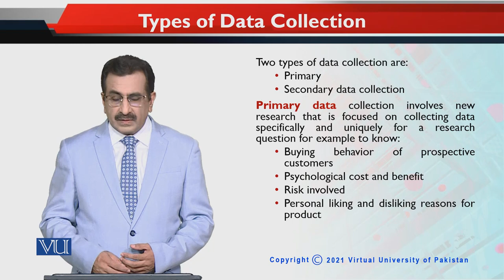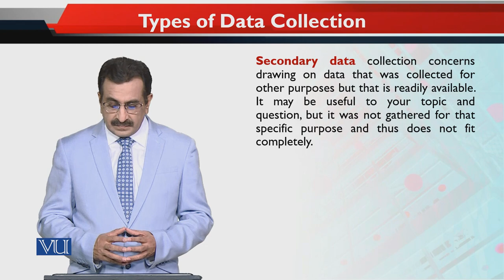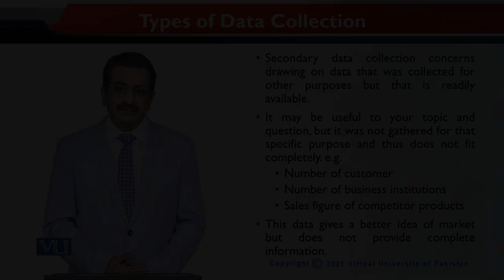Types of Data Collection | Entrepreneurial Marketing | MKT740_Topic121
Topic121: Types of Data Collection,
By Dr. Mubbsher Munawar Khan